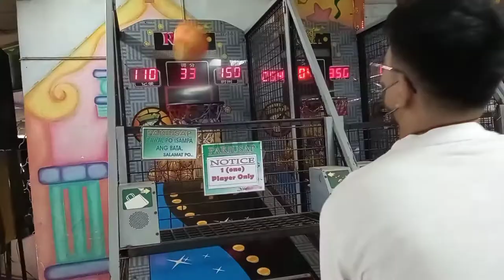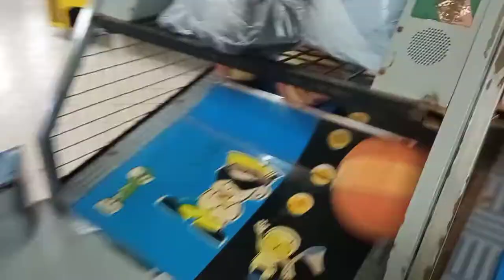Shopping Vlog (Nabudol ang pera namin) | Cyrus Garcia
Thank you so much for all the support guys!! 🕺💕

Follow nyo fb account ko guys!

Follow nyo ig ko guys!